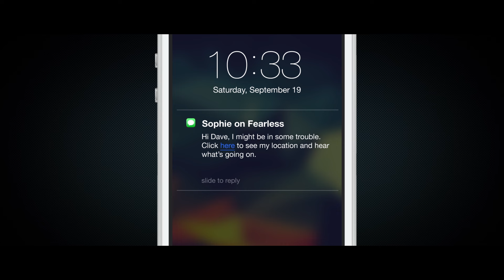Fearless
A new Apple Watch app, that aims to empower women to go about their daily lives and be active with added security.